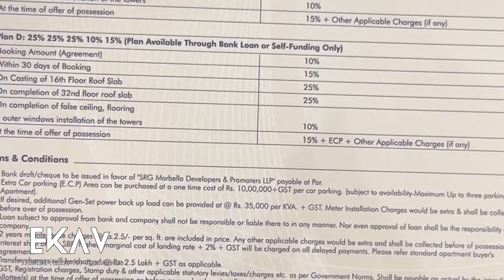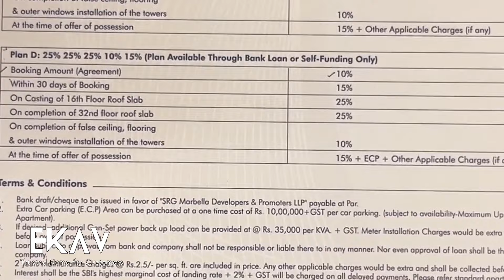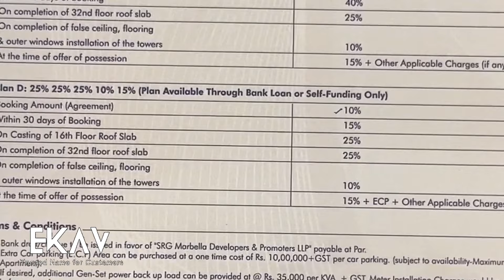Ultra luxury properties under construction in New Chandigarh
Ultra luxury properties under construction in New Chandigarh are often sought after for their modern amenities, premium location, and exclusive features. These properties typically offer state-of-the-art facilities, lush surroundings, and a high standard of living. It’s advisable to research reputable developers and consider factors such as location, design, and quality of construction before investing in such properties.

we are Ekav Group Deals in Real Estate Zirakpur & Mohali , Ready to move property & Under Construction Property in Various Location  we have :-
Plots - Gated Society with Amenities.
Floor - Independent Floors with Amenities
Flats - Highrise Property
Independent Kothi - 100 to 200 Sq yards

Location - Airport Road, Patiala Road, Ambala Road, Peer Mushalla, Dhakoli , Zirakpur

Zirakpur is Most Demanding in Investments , we have starts 35 lac 3 Bhk at Ambala Road, patiala Road,Zirakpur . on Airport road ready to move property in 78 lac to 1 cr .
Few Clients Choice Location Near Panchkula , we have Dhakoli, Peermuchalla. In Budget of 40 Lac to 65 Lac we have property in Gated Society & Amenitites .

Ready to Move Property in Zirakpur , we have eminence Motia Sushmagrande Greenlotusavenue Savitrygreens Skyline Skylar Splande Highland Maxxuselanza Imperialapartments Blueridge laprisma etc..

zirakpur property
chandigarh property
mohali property
airport road zirakpur
airport road mohali
flats in chandigarh
wave estate mohali
flats in mohali
house for sale in chandigarh
flats in zirakpur
homeland mohali flat price
plots in mohali
zirakpur property
chandigarh property
mohali property
airport road zirakpur
airport road mohali
flats in chandigarh
wave estate mohali
flats in mohali
flats in zirakpur
plots in mohali
house for rent in chandigarh
house for sale in mohali
property for sale in chandigarh
3 bhk flats in zirakpur
house in chandigarh
flat for rent in chandigarh
royal estate zirakpur
flats for sale in chandigarh
plot for sale in mohali
property dealers in chandigarh
99acres chandigarh
99 acres mohali
2 bhk flat in chandigarh
1bhk flat on rent in chandigarh
property dealers in mohali
villa in chandigarh
chandigarh flat price
5 to 10 lakh budget house in chandigarh
1 bhk flat in mohali
3 bhk flats in mohali
3bhk flats in mohali
2bhk flat in mohali
chandigarh property rates
plots in aerocity mohali
flats for sale in mohali
independent house for sale in chandigarh
buy house in chandigarh
plot for sale in chandigarh
1 bhk flat in chandigarh
apartments in chandigarh
chandigarh housing board auction 2021
3bhk flats in zirakpur
villas in mohali
flats near chandigarh university
3 bhk flats in chandigarh
purab premium apartments mohali
property dealers in zirakpur
old house for sale in chandigarh
independent house for sale in mohali
chandigarh housing board flats sector 63
second hand house for sale in chandigarh
property for sale in mohali
commercial property for sale in chandigarh
most expensive house in chandigarh
10 marla house for sale in chandigarh
house for sale in zirakpur
magicbricks mohali
2 bhk flat in chandigarh price
purab apartments mohali
100 gaj plot in mohali
2 bhk flat for rent in chandigarh
house in mohali
studio apartment in chandigarh
2 bhk flats in zirakpur
3bhk flats in chandigarh
luxury flats in chandigarh
luxury flats in mohali
villa for sale in chandigarh
2bhk flat in zirakpur within 20 lakhs
chandigarh real estate
shop for rent in chandigarh
commercial property in mohali
plot for sale in aerocity mohali
aerotropolis mohali plot for sale
4 bhk flats in zirakpur
luxury apartments in chandigarh
1 kanal house for sale in chandigarh
100 gaj plot in chandigarh
buy flat in chandigarh
rishi apartment zirakpur
apartments in mohali
flat for sale in sector 51 chandigarh
plot for sale in zirakpur
homeland heights mohali flat price
50 gaj plot in chandigarh
flats for sale in zirakpur
ready to move flats in zirakpur
aerotropolis mohali land for sale
independent house for sale in zirakpur
chandigarh housing board flats
zirakpur property rates
plot for sale in sector 79 mohali
homeonline chandigarh
chandigarh housing board dhanas rent list 2021
home in chandigarh
olx chandigarh property
aerocity mohali plot price
buy property in chandigarh